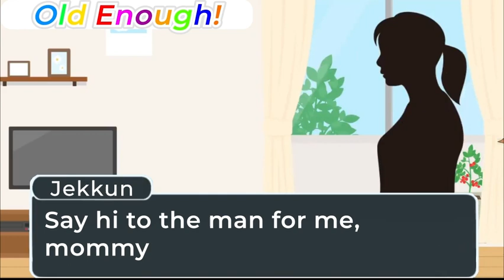This Episode of “Old Enough!” LMAO [Strawberry Prince Anime]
Title: This Episode of “Old Enough!” LMAO  [Strawberry Prince Anime]

This channel is an Unofficial page we made to spread our love of Strawberry Prince to as many people as possible.
Let's spread the word of Strawberry Prince together!!